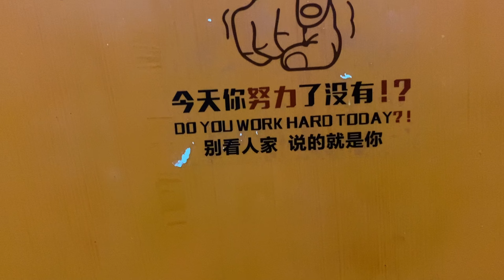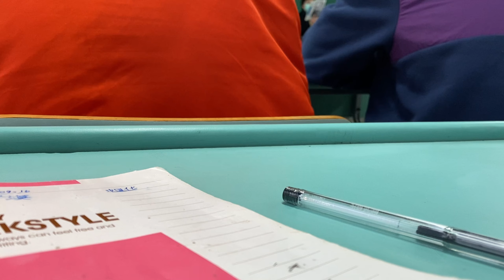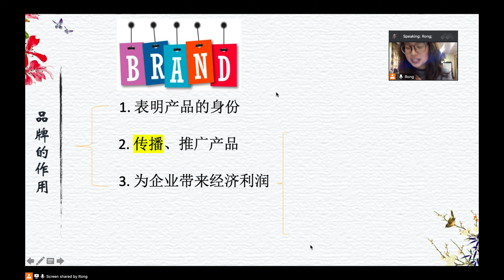Second semester (Donghua university)